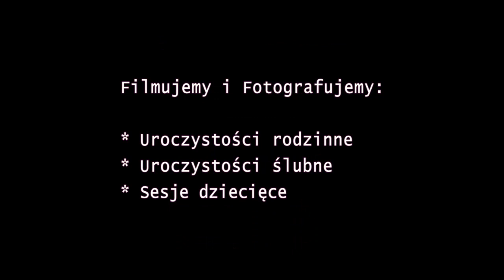Wyjątkowa rola Maryi w życiu naszym i Kościoła Ks Roman Chyliński - kazanie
Kazanie o wyjątkowej roli Matki Najświętszej Maryi w dziejach życia człowieka i dziejach świata. Ks. Roman Chyliński mówi o tym w sposób tak prosty, dosadny i jasny, że nie sposób nie zrozumieć tej prawdy i oczywistości.
Potwierdza tę rzeczywistość swoim życiem przepełnionym modlitwą i pogłębianiem Pisma Świętego, z którym nie rozstaje się prawie na krok.
Kazanie było wygłoszone 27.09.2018 r. na Mszy świętej z modlitwami o uzdrowienie, prowadzonej przez O. Błażeja Sekule franciszkanina z Torunia, który jest obdarzony wieloma charyzmatami.